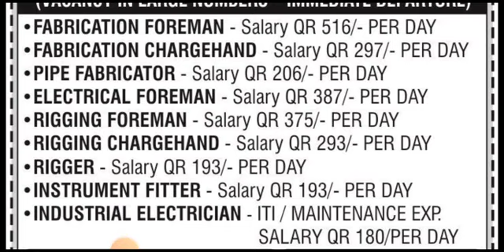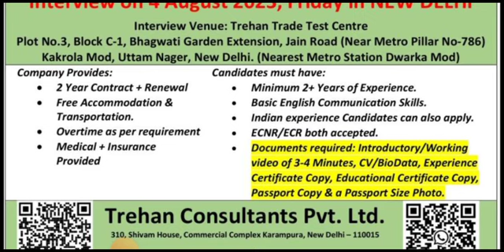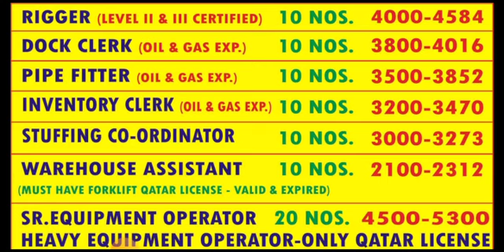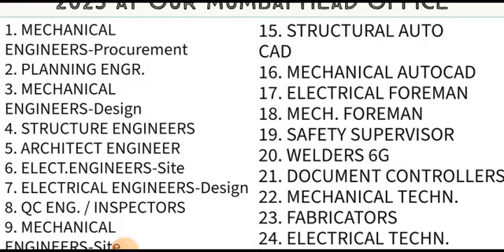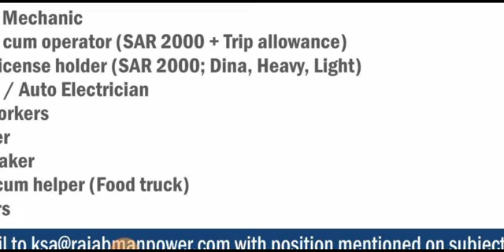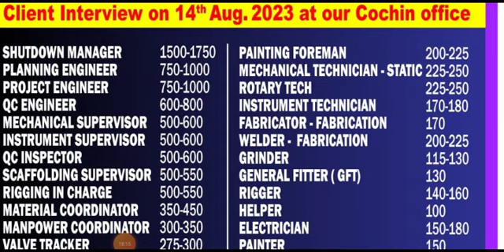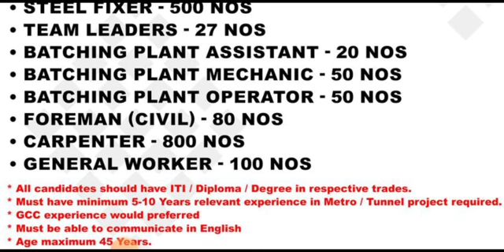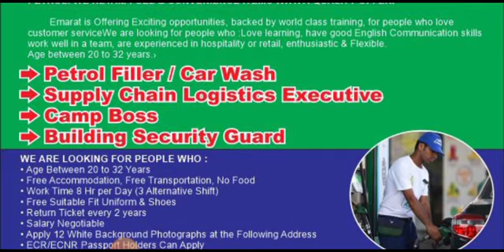ROMANIA 🇷🇴 WORK PERMIT 2023 | KUWAIT DRIVERS JOBS | SAUDI BIKE DELIVERY JOBD | GULF JOBS | UAE JOBS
Cover Topic :-